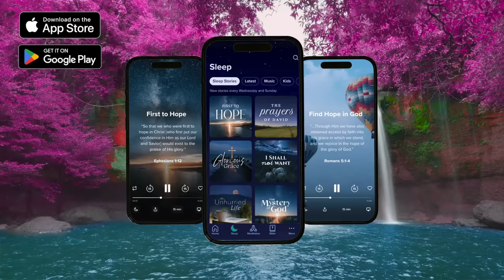Fall Asleep and REST: Abide App Meditation | Relaxation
Fall asleep to God's Word and find peace with this Abide App Meditation. Abide App Meditation is designed to help you sleep every night. Download the Abide app today!

0:00:49 Preparation for Sleep: Rest your mind and body with this Abide meditation.
0:29:54 Trust in God: Meditation on God’s faithfulness in your life. Have faith in His good plan for your life.
0:59:00 God's Provision: Meditation on God's great power to provide for you. He is more than sufficient for every need.
1:29:17 God's Presence: Remember His Holy Spirit with you. Let His presence bring you hope, trust, and comfort.
2:00:42 Confidence in God: Rest with faith and confidence in God's ability to work things out for your good.
2:30:22 Rest and Sleep: Feel deep peace and rest without worry or anxiety.

Rest in What God is Doing by James